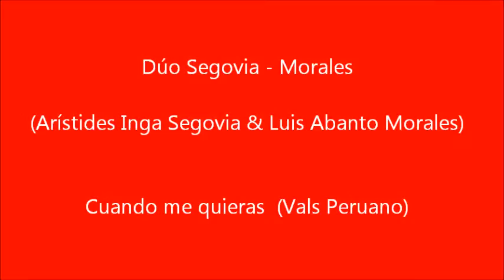CUANDO ME QUIERAS - FILOMENO ORMEÑO Y SU CONJUNTO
Cuando me quieras  -- Vals Peruano de Filomeno Ormeño, interpretado por Aristides Carlos Inga Segovia y Luis Abanto Morales (dúo Segovia-Morales) y el mismo Filomeno Ormeño al piano.

Arístides Carlos Inga Segovia nació en Junín el 13 de Octubre de 1922. Se inició como intérprete solista cantando tangos, hasta unirse con Luis Abanto Morales en 1941. Compuso entre otros, el vals Lucy Smith en 1950, en homenaje a la fallecida artista boliviana, el cual fuera estrenado por el trío Los Cholos (distinto al homónimo vals de Alejandro Carmona, grabado el mismo año por Los Morochucos y Esther Granados). Carlos Inga Segovia, primera voz de este excelente conjunto, fue un brillante cantante criollo de melodiosa y agradable voz.

Luis Abanto Morales, conocido como el Cantor del Pueblo, nació en Trujillo el 25 de Agosto de 1923. Su carrera artística comenzó en 1942 al ganar un concurso de aficionados en Radio Callao. Después de separarse de Carlos Inga Segovia en 1947, formó el conjunto Los Mensajeros del Perú con quienes tuvo también un gran éxito. Posteriormente brilló como solista y compositor. Compuso entre otros, los temas Cielo serrano, Quiereme, Miradita y puso música a los versos del poeta argentino Boris Elkin en Cholo soy.

Filomeno Ormeño y su Conjunto, integrado por el dúo mencionado y otros músicos como las hermanas Martorell, grabaron en en Santiago de Chile 1945 un gran número de temas para la disquera RCA Victor en 1945, dejando un legado importante en la historia de la música criolla del Perú. De este ramillete de canciones publicamos aquí el vals Cuando me quieras compuesto por Filomeno Ormeño (música) y Alberto Fernández (Letras). Este vals ha sido interpretado desde entonces por otras figuras de la música criolla como Alicia Maguina, Luz Melva y otras.